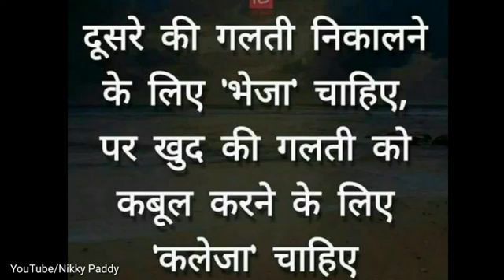Quotes in Hindi #72 | Hindi Suvichar Image | Anmol Vichar | Beautiful Line in Hindi